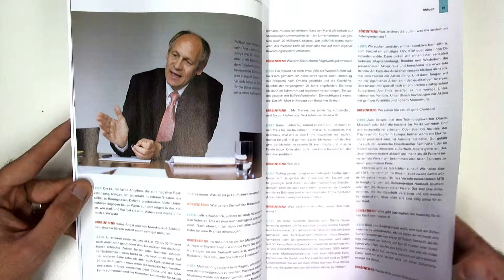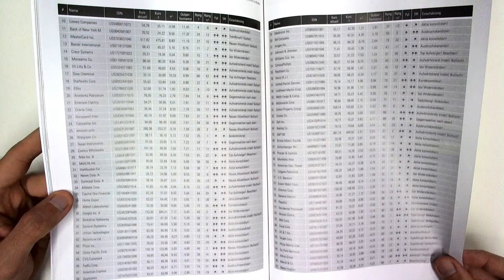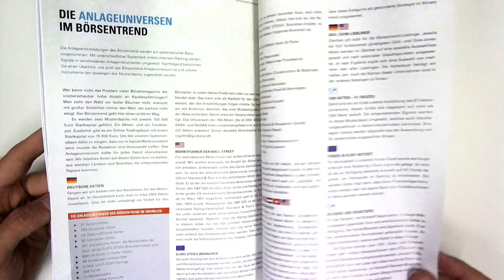Börsentrend 2 2013 - Gold - Rohstoff - Handel - Trading - Dax - Börse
02.2013 -- Januar
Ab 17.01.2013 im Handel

Gold lieb' ich sehr, aber...

...soll ich es jetzt kaufen?

Durchstarten an der Börse

Die besten Regeln für Börseneinsteiger

Überflieger DAX

Glänzende Aussichten für das Jahr 2013